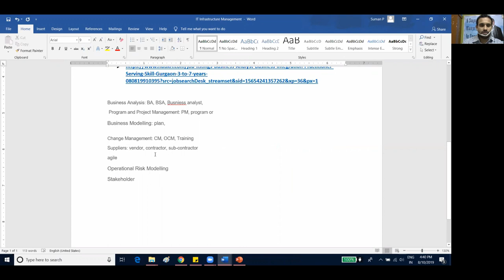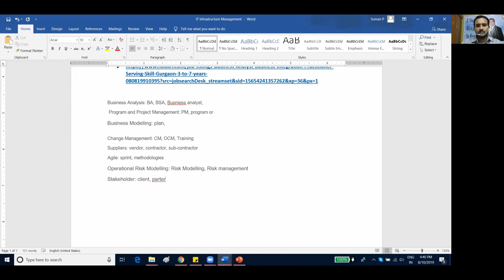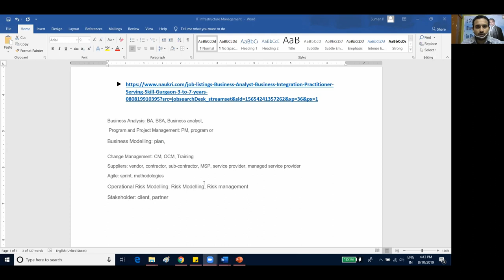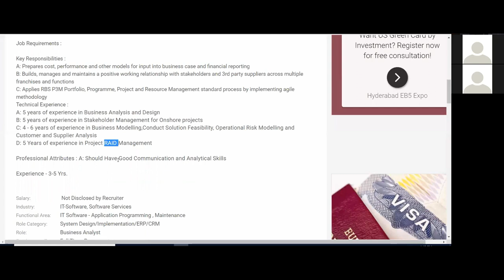How To Identify Key Words? IT Recruiting | Suman Pachigulla | IT Recruiting Training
You must identify Key WORDS, before preparing a boolean string. Key Words doesn't have to be as is in the job requirement.

At the same time...you must understand the requirement by reviewing it multiple times.

- IT Recruiting
- IT Recruiting Training

-Suman Pachigulla |  IT Recruiting Mentor